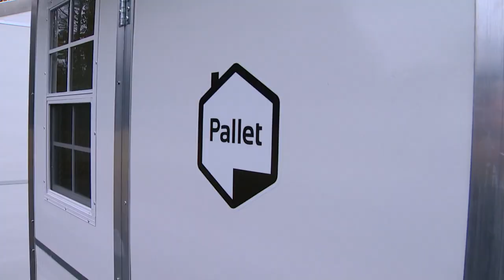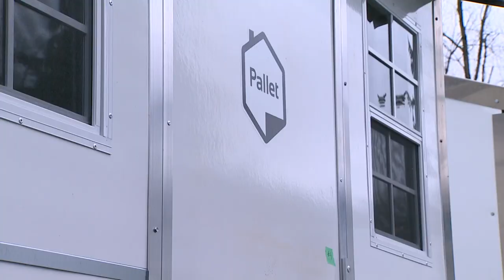New homeless shelters open on Tulalip reservation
Twenty new shelters are now open on the Tulalip Indian reservation that will house up to 30 men, women and children.

The project is a rare and unique opportunity.

"When I started researching this, I couldn't find anything like it on a reservation," said Tulalip Chief Administrative Officer Rochelle Lubbers. "This is something special."

The roads around the reservation expose a sad reality. People push shopping carts that contain everything they own. A man sorts through piles of garbage looking for something to eat.

Lives are being lost to addiction and poverty. Futures are falling apart.

Sarah Al-Khalil knows all about it. She was addicted on this reservation, and lost her home, her teaching job and her three kids.

Al-Khalil was barely surviving.

"If you can't get out of survival mode, then you can't get clean and you can't get support," Al-Khalil said.

Federal statistics show Native Americans make up less than 2% of the U.S. population but 10% of the homeless population.

These new shelters are opening a door to recovery on the Tulalip reservation. They come equipped with a bed, electricity, heat and air conditioning.